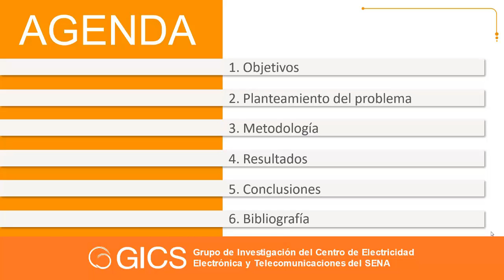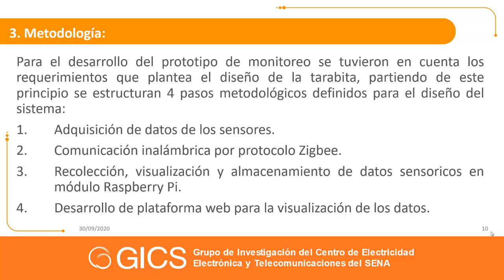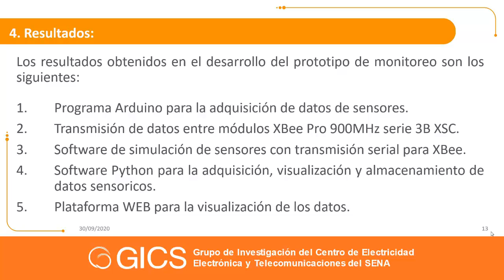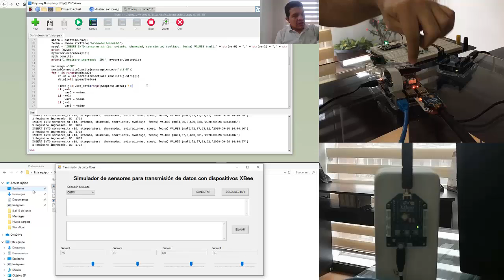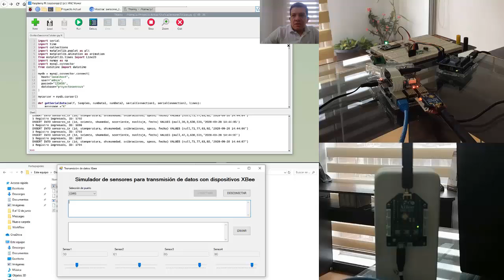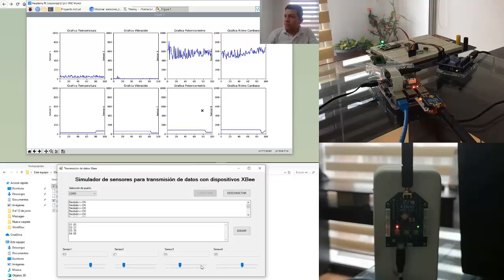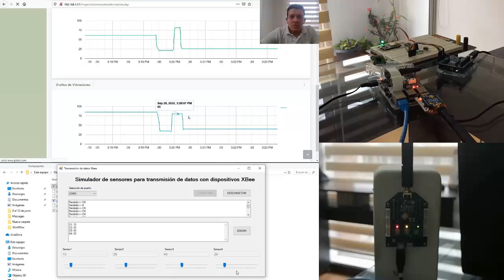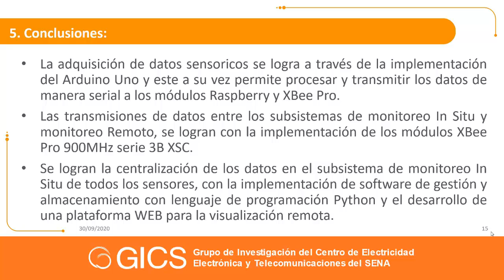Congreso Proyecta 2020: Prototipo funcional de un sistema de monitoreo para tarabitas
Ponencia "Prototipo funcional de un sistema de monitoreo para tarabitas ubicadas en las zonas rurales con producción agrícola" a cargo de los ingenieros Néstor Baracaldo y Andrés Gutiérrez del grupo de investigación GICS del Centro de Electricidad, Electrónica y Telecomunicaciones de SENA. Para obtener su certificado de asistencia al evento, recuerde registrarse en el siguiente enlace: